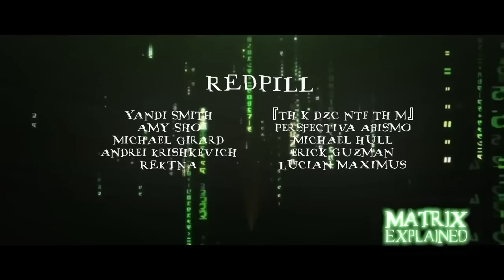What Happened to the Woman in the Red Dress? | MATRIX EXPLAINED